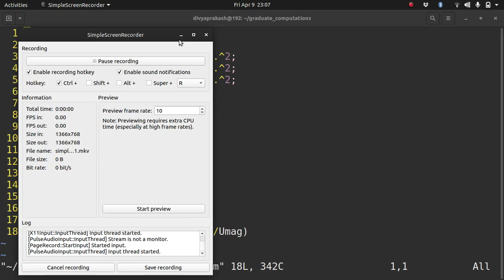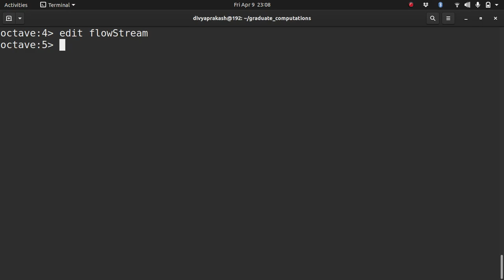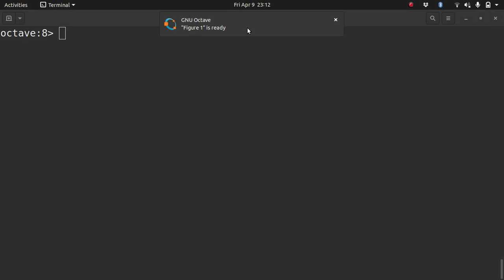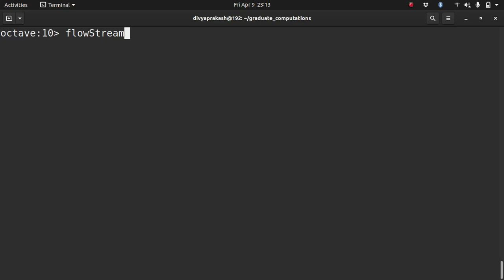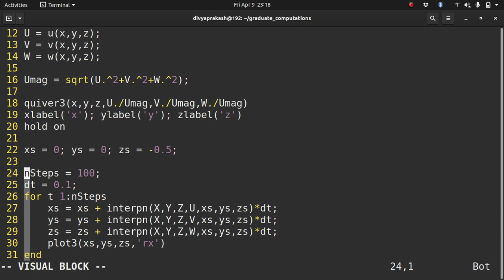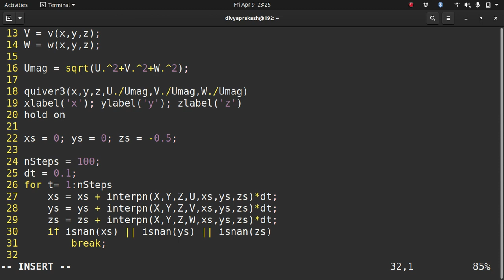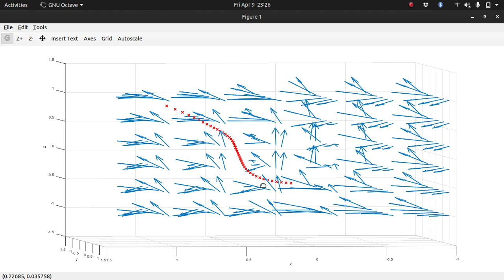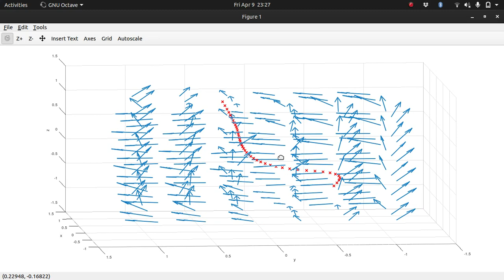Flow Visualization Using GNU Octave: Streamlines